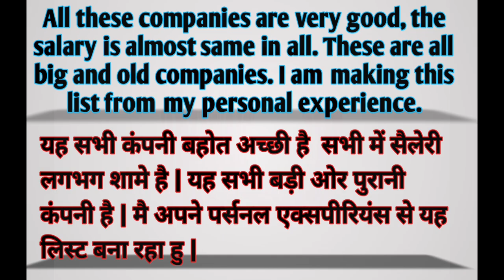Top 10 security company in dubai UAE ki 10top securitycompanies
@securityandsafetyinuae5412 @guardforcesecurityservicesuae @uaeskils @uaesupersport @jawaheruae7005 @JobsInDubaiUAE @uaenewsofficial367 @emirates @HollywoodHome1 @uaenewsofficial367 @uaevisitvlog security uaesuspendsflight topcompanies @LikeNastyaofficial @tseries @EmaarDubai @burjkhalifa @DailyNewsDubai @dudeperfect @BengaliFamilyinUAE@rdvlogs0001

Ap mujhe follow kar sakte ho

Jaha se online register karna sikhe

Your Quries

Top security company in dubai

Top security of the world

Top security guard company in dubai

Top security

Top security lock open

Top security cameras 2023

Top security systems for homes

Top security guard company

Top security person in the world

Top security prime minister in the world

Security job in uae

Security jobs in uae jobs 2023 iq ranker

Security jobs in abu dhabi

How to get security job in uae

Guard job in dubai uae

Security jobs in dubai

Security jobs in dubai and salery

Security jobs in dubai 2023

Security jobs in dubai interview

Security jobs in dubai malayalam

Security jobs in dubai tamil

Security jobs in dubai 2022

Guard jobs in dubai

Security supervisor jobs in dubai

Sira license dubai

Sira license training

Sira license dubai malayalam

Sira license on visit visa

Sira license fee

Sira license

Sira license dubai 2023

Sira license dubai tamil

Sira license malayalam

Sira license dubai salery

Uae security guard interview

Uae security guard jobs 2022uae security guard interview questions and answers

Uae security guard training

Uae security guard sira

Uae security job

Uae security guard salery

Uae security

Abu dhabi security jobs

Abu dhabi security guard job

Abu dhabi security guard interview questions

Abu Dhabi security guard salery

Abu dhabi security

Abu dhabi security guard test

Abu dhabi security clearance

Abu Dhabi security exchange

Abu dhabi security license

Abu dhabi security guard license

Psbd nsi test security uae

Psbd security guard exam in abu dhabi

Psbd security guard interview

Psbd physical test

Psbd exam questions

Psba security guard interview questions and answers

Psbd training abu dhabi

Psbd exam questions

Psbd security guard interview in nepal

Psbd test abu dhabi

Dubai security sira test

Dubai security guard written test

Top secure vpn

Top secure mobile phone

Dubai top 10 places to visit

Dubai top view

Dubai top 10 company

Dubai top golf

Dubai top song

Dubai top company name list

Dubai top 10 security company

         Transguard

World security

G4S

Security guard middle eeast llc

LANDMARK SECURITY SERVICE

Arkan security

Magnum Security

Libra Group

Spark security

Al Safwan Gulf Securitybest home security system
arkan security
g4 security
at home security system
security companies
star security
best home security systems 2022
global security services group
security guard services
star security services
professional security system
security companies near me
secure tech
security guard companies
aminco security services
farnek security services
farnek security
best home security camera
g4s security company
g4x security company
eagle eye security
best cctv camera brand
security system suppliers
security guard companies near me
secure solutions
cctv company
best security services
amnco security
home security companies
security system companies
apex security
global security services
g4s security guard
security securitas
private security
elite security services
eagle security services
security guard agency
secure group
sentinel security services
frontline security services
security services company
g4s company
cctv companies near me
best home security system with cameras
cctv camera company
tyco fire and security
excellerate security
group for security
secureworks dell
tops security
elite security
alpha security
eagle security
private security companies
security services near me
utc fire and security
security agencies near me
security business
security camera companies
integrated security systems
serco security
global security company
eagle eye network
international security services
top security guard companies
securitas company
best security system
gardaworld security
safe home security
best home security
garda security
phoenix security
sentinel security
gardaworld security services
sos security
safeguard security
custom security
Transguard